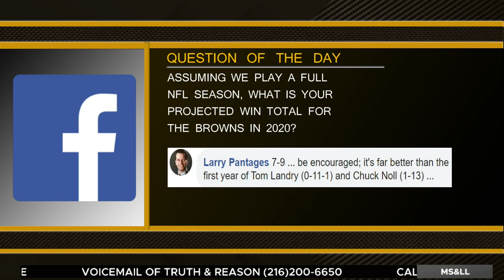Simulating the Browns 2020 NFL Season - MS&LL 5/14/20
Les Levine and Paul Hoynes discuss Pro Football Focus's simulation of the 2020 NFL season.